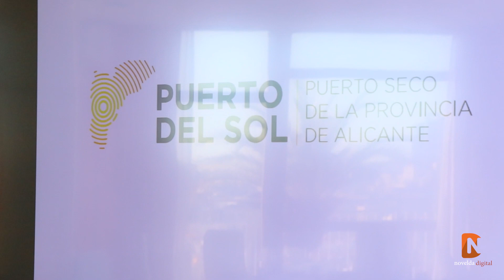Presentación por todo lo alto del Puerto del Sol en Madrid 2021 Novelda Digital